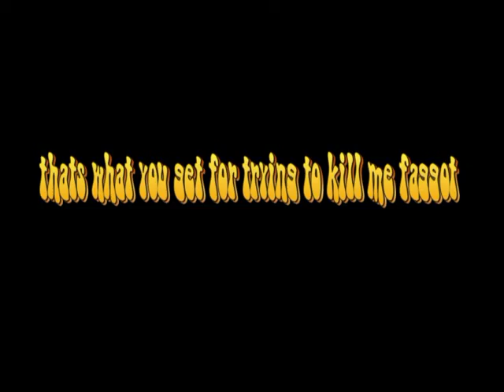The Assassintaion Of TheRedElf